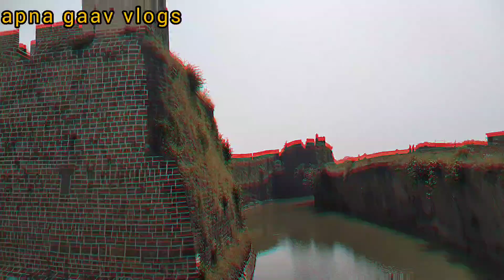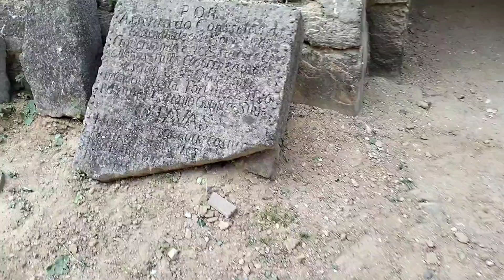kala Pani jail |Village tour video ! OMG Village vlogs ! North Indian Village vlogs ! Village Life!